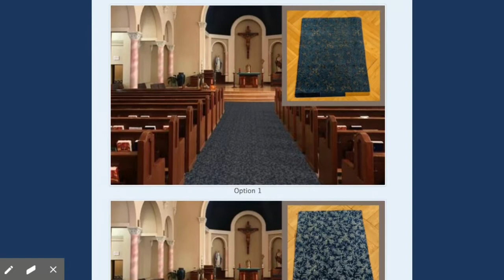Church carpet announcement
Voting ends Monday, October 5th.